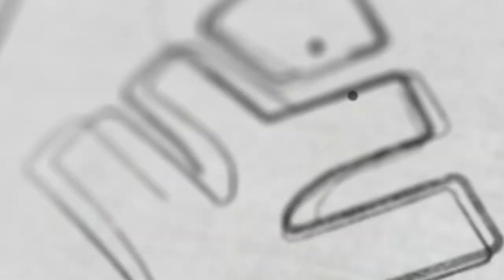JEE 2023 - 4 Effective Keys For Effective Preparation | Xylem JEEnius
In this video, learn about the complete JEE main 2022 JEE Competition Analysis in Malayalam, Understanding the Competition - Preparation Strategy for JEE 2023 in Malayalam, jee main 2023 preparation in Malayalam or jee main 2023 study plan for JEE Main 2023 Exam, Syllabus, Study Timetable, and Revision Strategies with JEEnius. In this strategy session, learn the topper’s secret decoding to prepare for JEE Main 2023. JEE Main 2023 Roadmap - Announcement -JEE main 2023 preparation timetable
Timestamp :